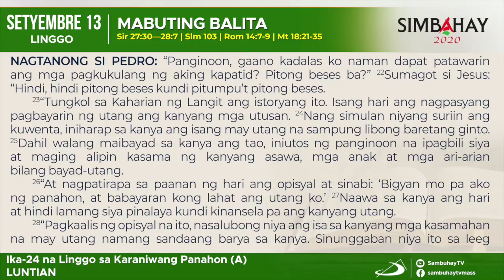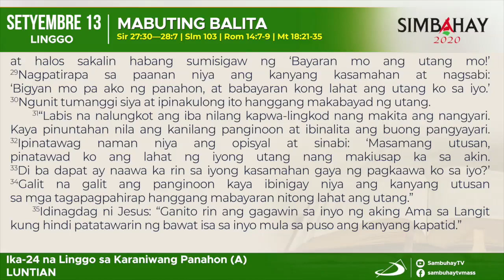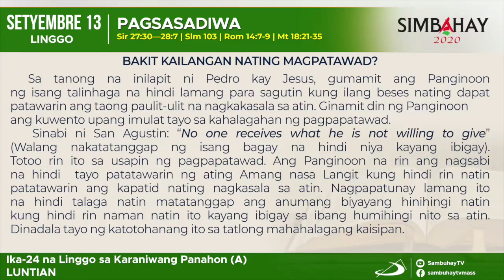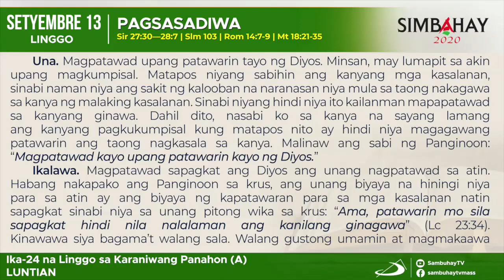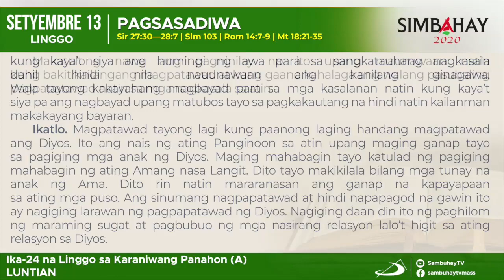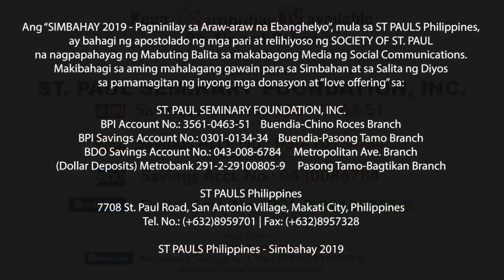Simbahay | Ika-24 Linggo sa Karaniwang Panahon | Setyembre 13, 2020